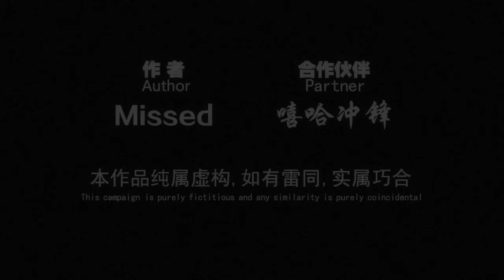Left 4 Dead 2 Mod Showcase Farewell Chenming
Note: This is just the first level not the full Campaign if you liked it download it for yourself